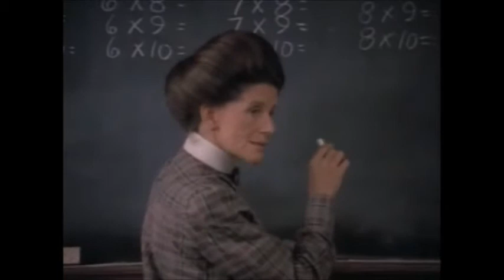váratlan utazás 2 évad 3 rész . Ez a hegedű oda megy ahová én megyek,még a budira is.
Részlet a Hetty néni kitüntetése cimű epizódból.